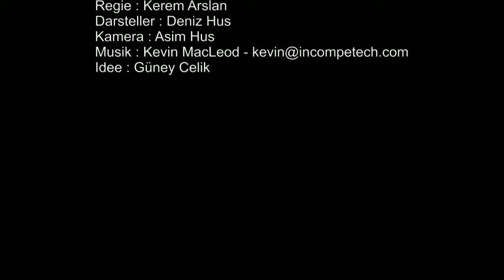Besiege ihn ... -Kurzfilm von Kerim Arslan, Top 999 des 99Fire-Films-Award 2013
Ein Kurzfilm von Kerim Arslan
Titel: Besiege ihn...